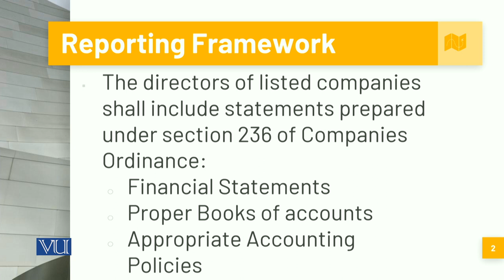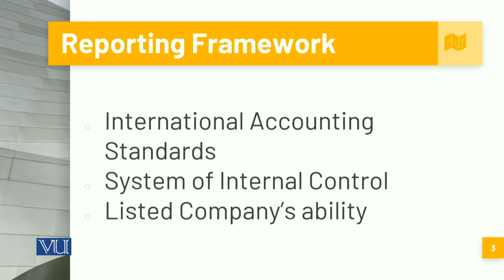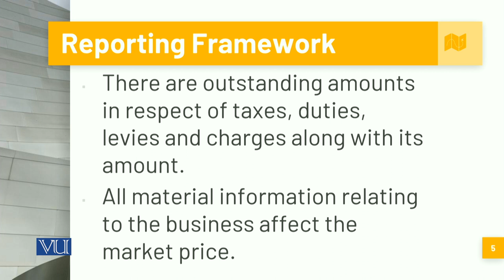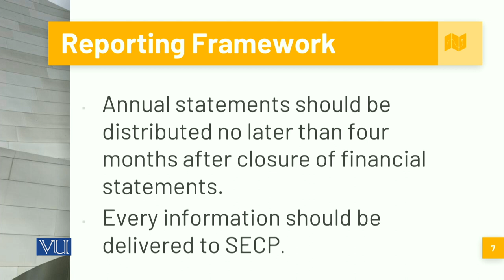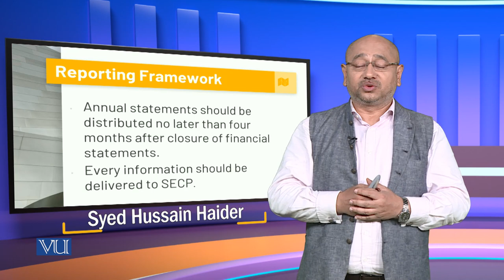Corporate and Financial Reporting Framework | Corporate Governance | MGT717_Topic188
Topic188: Corporate and Financial Reporting Framework,
By Syed Hussain Haider